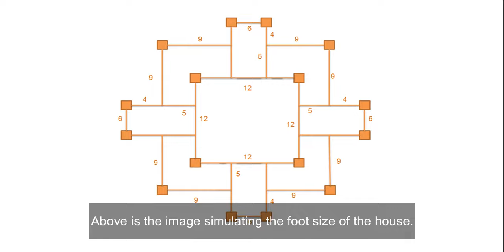MINECRAFT: How to build an underground survival facility easily #79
- Version 1.14.4
- shaderpacks: BSL_v7.1.04.1
- resourcepacks: 1.14.4.r2